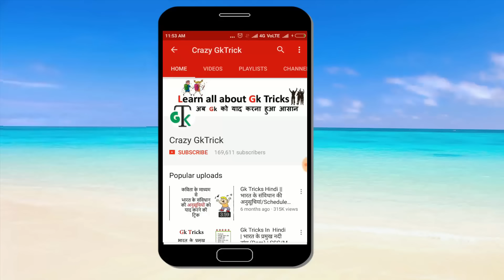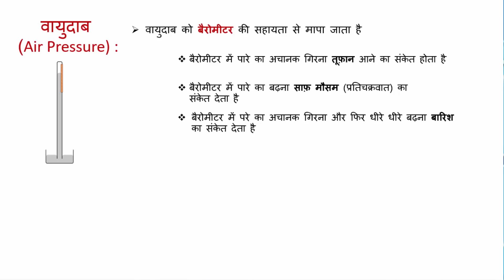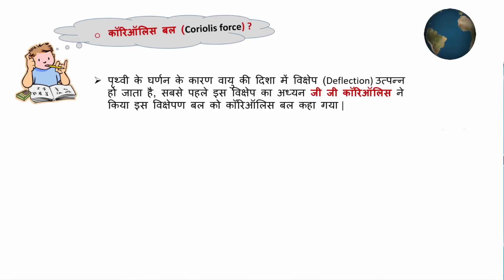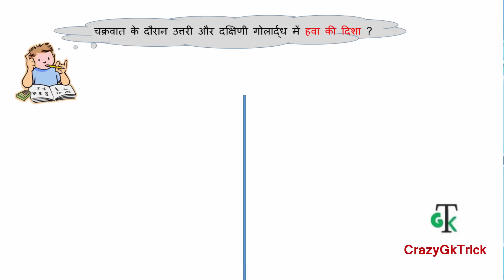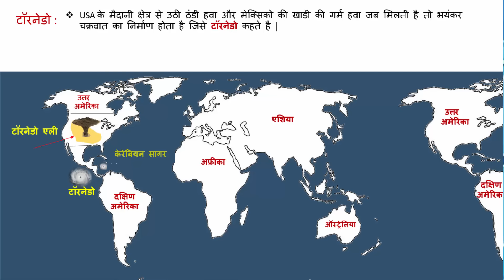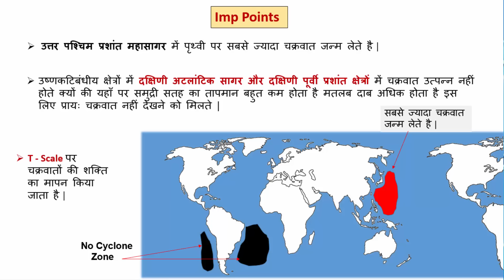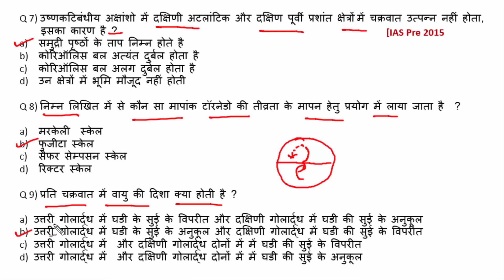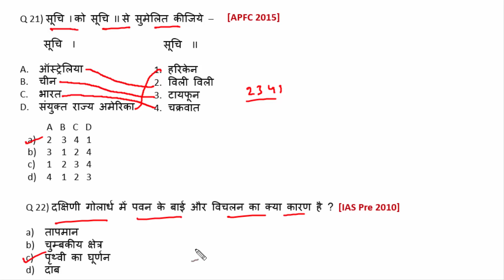World Geography : चक्रवात & प्रतिचक्रवात | Cyclone & Anticyclone | SSC 2019 -CrazyGkTrick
World Geography | World Geography in Hindi| world geography map study | विश्व भूगोल | ssc cgl 2019 gk | World Geography lectures | ssc 2019 | railway exam gk | खनिज संसाधन | geography map study | geography Questions | Gk | world geography for upsc pdf , rivers of the world list ,world map for upsc pdf , largest river in the world , important rivers of the world upsc , चक्रवात & प्रतिचक्रवात | Cyclone & Anticyclone | What is the difference between a cyclone and an anticyclone? | hurricane | Willy-willy | टॉरनेडो क्या है | tornado